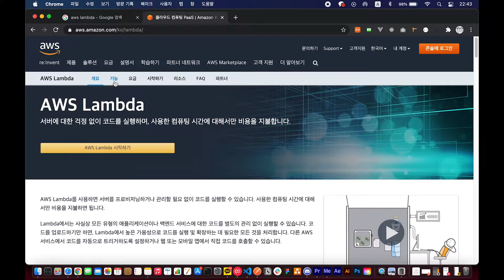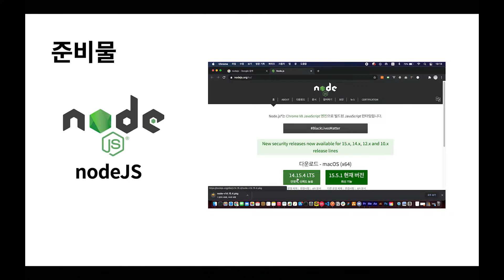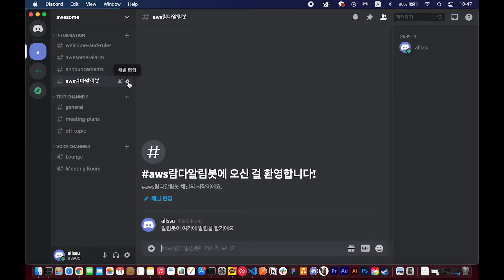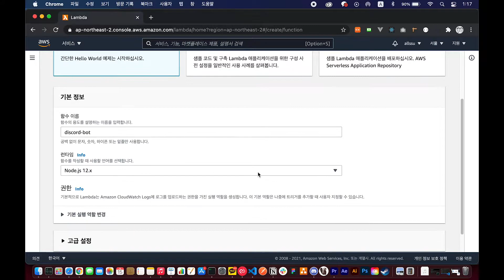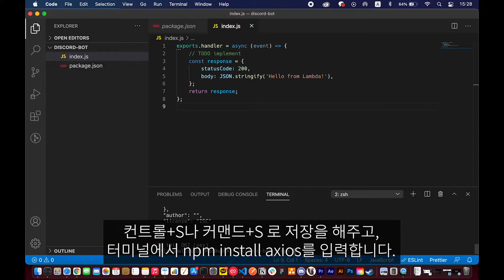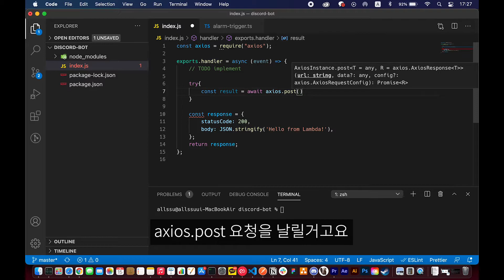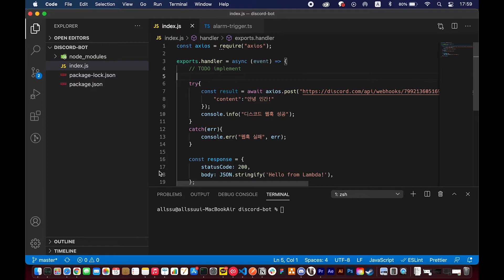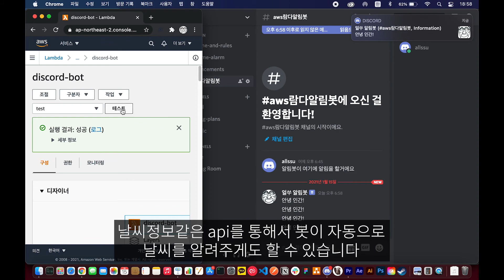디스코드 봇 - AWS Lambda로 서버리스 알림봇 만들기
디스코드(Discord) 알림봇(bot)을 만들어 보는 시간입니다!
이번 시간을 통해 서버 없이 로직을 실행할 수 있는 AWS Lambda와 간편한 nodeJS의 매력에 빠져보세요!

00:00 인트로
00:16 디스코드 알림 및 AWS Lambda 소개
00:50 이번 시간의 준비물
01:47 디스코드 웹훅(봇) 만들기
02:40 AWS Lambda 함수 만들기
03:17 nodeJS 코드 작성
06:40 AWS Lambda에 업로드
07:14 Lambda 함수 테스트
07:39 디스코드 알림 봇 호출
08:15 이번 시간 내용정리